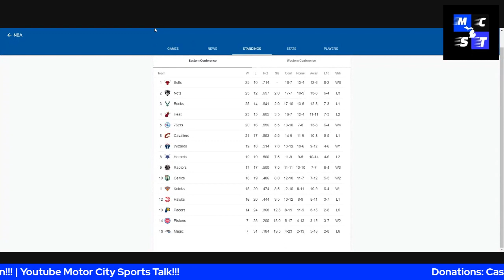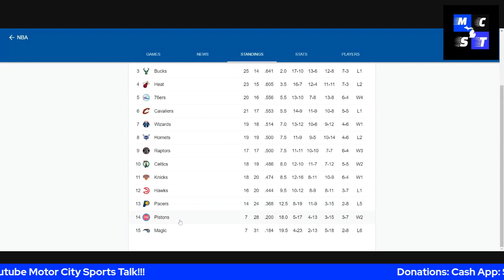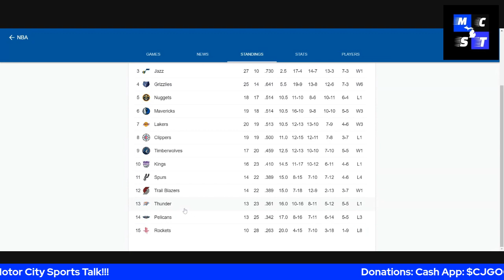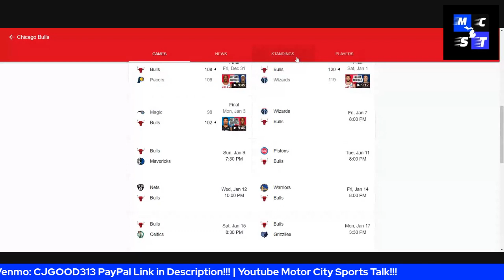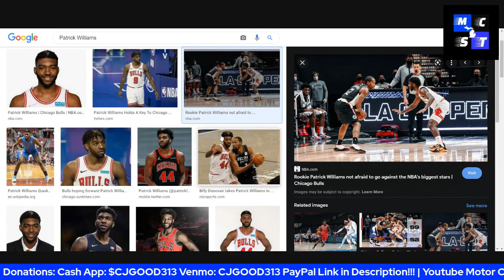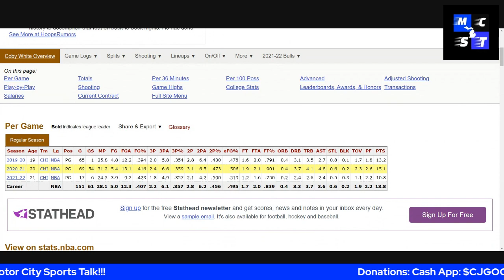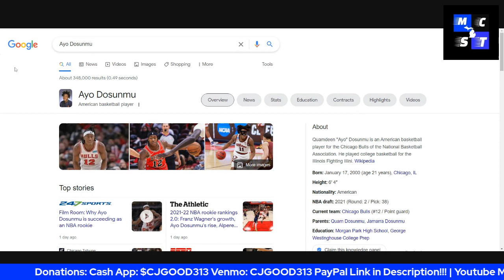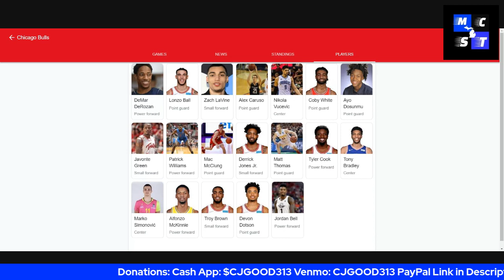Trading Jerami Grant to Chicago Bulls a No No?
CjGood313

CJGOOD313